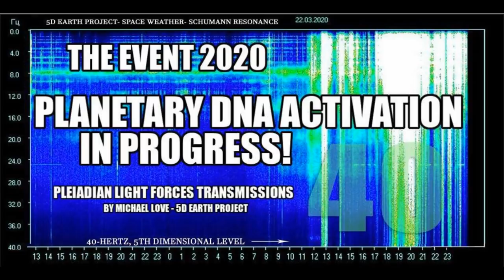💙THE EVENT - PLANETARY DNA ACTIVATION IN PROGRESS!💙 5D GAMMA LIGHT ~ Kin 254: White Resonant Wizard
The Secret of Light by Walter Russell

The Way in - A Book of Self-Discovery By Barry Long

Becoming Supernatural: How Common People Are Doing the Uncommon by Dr. Joe Dispenza

Patricia Cota-Robles - Return To Christ Consciousness

Divine Alchemy: We Are Becoming Crystalline Light Beings

The Earth Path: Grounding Your Spirit in the Rhythms of Nature

Gene Keys: Unlocking the Higher Purpose Hidden in Your DNA - by Richard Rudd

Time and the Technosphere: The Law of Time in Human Affairs